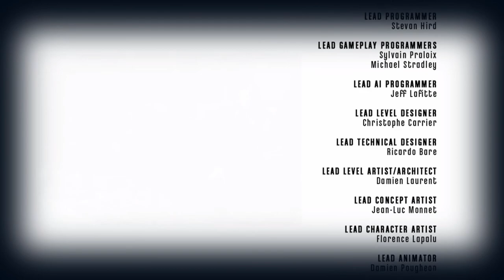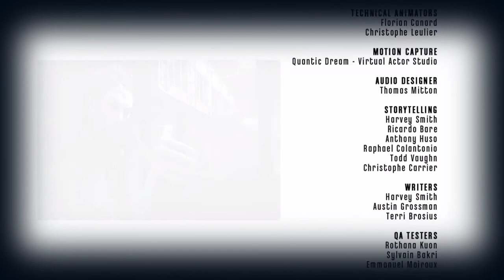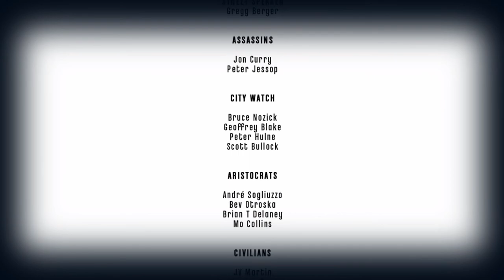Dishonored // Das Ende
Über Dishonored

Dishonored: Die Maske des Zorns ist ein spannungsgeladener Action-Thriller in beklemmend realistischer Ego-Perspektive, in dem Sie in die Rolle eines Assassinen mit übernatürlichen Fähigkeiten schlüpfen. Entehrt als Gardist der Kaiserin und getrieben durch das flammende Gefühl des Verrats, befinden Sie sich auf einem unerbittlichen Rachefeldzug.Kombinieren Sie die Ihnen zur Verfügung stehenden gewaltigen Kräfte,Waffen und Ausrüstungsgegenstände auf unterschiedliche Weise mithilfe des flexiblen Kampfsystems. Nehmen Sie das Schicksal in die eigene Hand und entscheiden Sie, ob Sie Ihren Opfern direkt gegenübertreten oder doch lieber die Vorteile der Dunkelheit nutzen, um Ihre Ziele zu erreichen. Der Ausgang jeder Mission hängt von vielen Faktoren ab, doch letztendlich immer von Ihrer Entscheidung. Ihre Taten und Entscheidungen werden die Welt von Dishonored: Die Maske des Zorns für immer verändern!

Genre: Action-Adventure, Stealth-Computerspiel
Entwickler: Arkane Studios
Publisher: Bethesda Softworks
Veröffentlichung: 9. Oktober 2012

►Teamspeak: Zockerbude.ts-protect.de

Die Links mit einem * sind sogenannte Ref-ID-Links. Sie dienen dem potentiellen Käufer als Orientierung und verweisen explizit auf bestimmte Produkte. Sofern diese Links genutzt werden, kann im Falle einer Kaufentscheidung eine Provision ausgeschüttet werden.